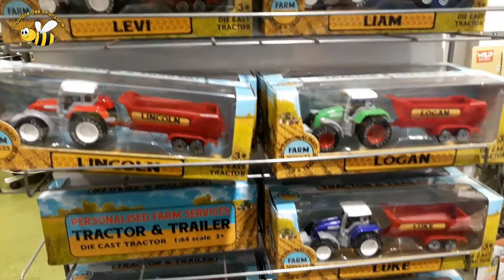Theme Park Vlog | Amusement Park for Children | Theme Park Toy collection - Dinosaurs, Tractors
We have visited to the theme parks in Auckland – Butterfly creek.  It’s a beautiful & educational theme park with so many fun activities for kids.

Trucks for children | Excavator for kids | Cars for kids | Children toys